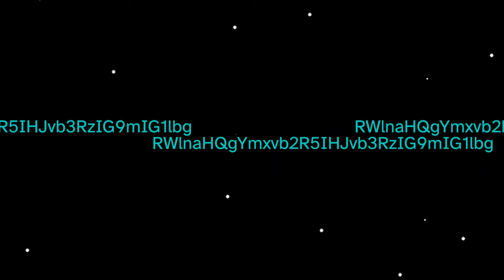A routine sweep gone wrong! Gone se- | Creatures of Shadow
WHAT WERE THEY!? I WILL NEVER KNOW, WILL I

Also the limping was a metaphor for Adobe Premiere spending 6 hours rendering this video because Premiere is bad and Adobe should feel bad

Anyway go check out their other games!